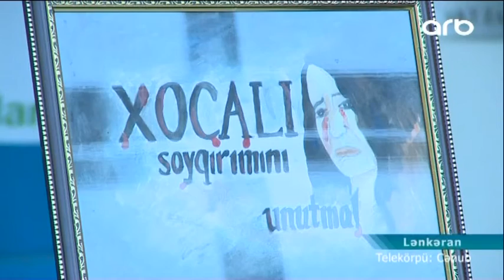Lənkəranda "Xocalı faciəsi uşaqların gözü ilə” anıldı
Respublikamızın hər yerində olduğu kimi,Lənkəranda da Xocalı faciəsinin 25-cü ildönümü dərin ehtiramla yad edilir. Bu gün Heydər Əliyev Mərkəzində soyqırıma həsr olunan "Xocalı faciəsi uşaqların gözü ilə” adlı tədbir keçirilib. Tədbir Mərkəzin rəsm studiyasının istedadlı üzvlərinin əl işlərindən ibarət sərgi ilə başlayıb. Rəsmlərdə erməni vandalizmi və faciənin dəhşətləri əks olunub. 100-ə yaxın şagird və tələbələrin qatıldığı tədbirdə mərkəzin direktoru Reyhanə Sadiqova çıxış edərək Xocalı faciəsinin təkcə Azərbaycana deyil, ümumilikdə bəşəriyyətə, insanlığa qarşı yönəldilən ən ağır cinayət olduğunu tədbir iştirakçılarının diqqətinə çatdırdı. O, bildirdi ki, XX əsrin sonunda dünyanın gözü qarşısında baş verən, qəddarlığı və amansızlığı ilə seçilən Xocalı soyqırımı ermənilərin azərbaycanlılara qarşı yüz illərlə yürütdüyü təcavüzkar siyasətinin ən qanlı səhifələrindən biridir. Mərasimdə çıxış edən digər qonaqlar Xocalı qətliamını insanlığa qarşı yönəldilən cinayət kimi qiymətləndirib, beynəlxalq ictimaiyyətin bu soyqırımına hüquqi-siyasi qiymət verməsinin zəruriliyini qeyd etdilər. Daha sonra “Xocalı yolumuzu gözləyir” mövzusunda ədəbi-bədii kompozisiya nümayiş olundu.